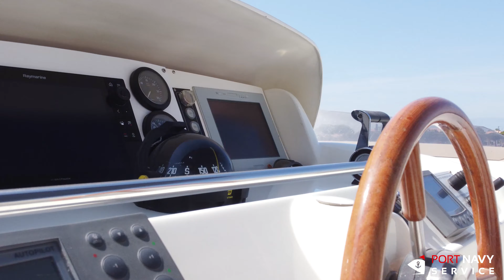Guy Couach 2200 de 2003, en vente à PORT NAVY SERVICE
Nouveau bateau en vente à Port Navy Service !
Ce splendide Guy Couach 2200 de 2003, pavillon francais, est en vente à 445 000 €